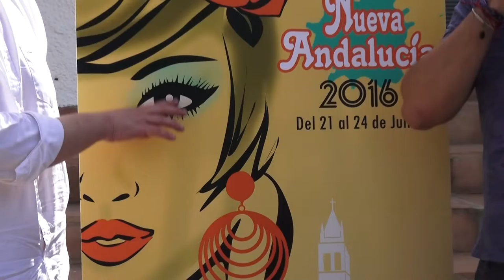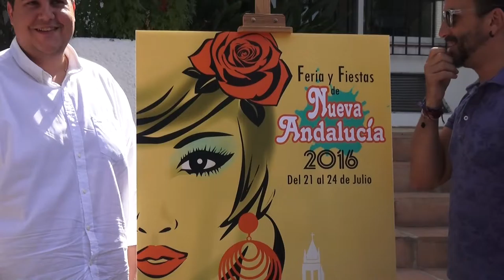Rueda de Prensa Presentacion Cartel de Feria de Nueva Andalucia